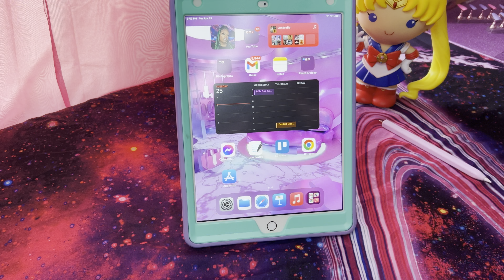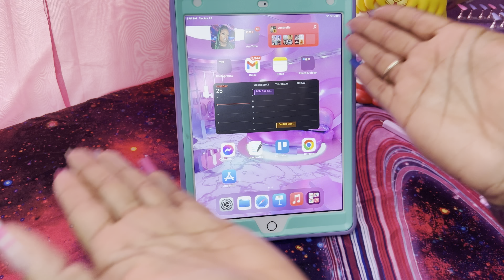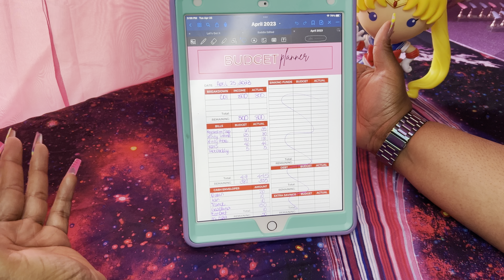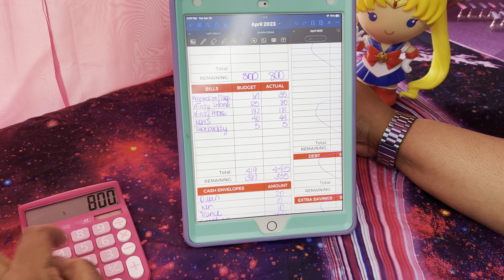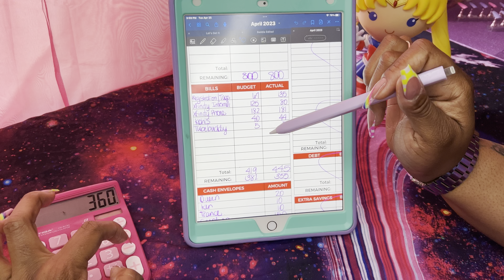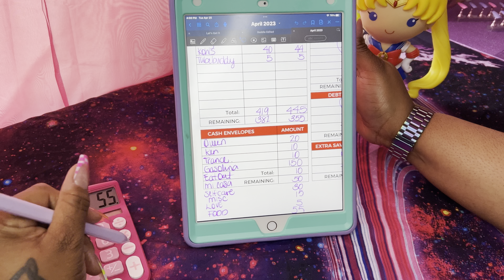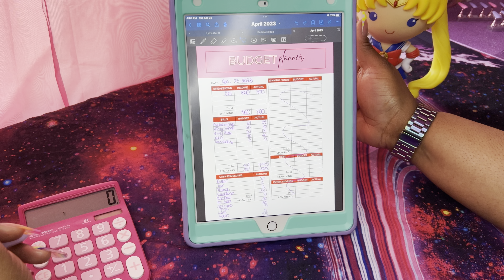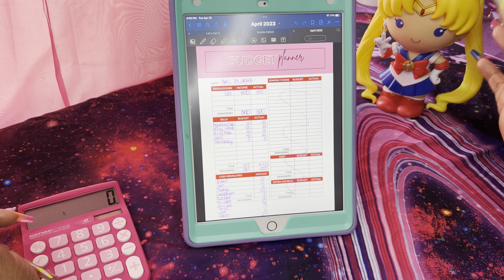Budget With Queen Her Low Income Paycheck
This video is I hope you all enjoyed watching this .video. Wassup Queenz and Kingz!!! Welcome or welocome back to the channel, here at Queen Budgetz we are tacking all things financial, from Budgeting By Paycheck, Cash Envelopes, Sinking Funds, Savings Challenges, and whatever else we can think of! I am a single mom of 3, 2 boys and a girl. I am holding myself accountable for my financial journey, and would like to teach my children what i didnt learn myself!
CAUSE WE LIT AND WE GETTING OUR SHMONEY TOGETHER BABY! 😜💯💰

THE BEST AND EASIEST WAYS TO SHOW SUPPORT ARE TO SUBSCRIBE, COMMENT, LIKE, WATCH THE ENTIRE VIDEO OR AS MUCH OF IT AS YOU CAN AND TO SHARE THE VIDEO  THESE  WAYS THAT ARE FREE AND REALLY HELP SHOW YOU TUBE YOU LIKE THE VIDEO AND ENCOURAGES YOU TUBE TO CONTINUE TO PUSH THE CHANNEL AND CONTENT OUT TO OTHERS THAT MAY FIND IT USEFUL .
THANKS SO MUCH FOR ALL YOUR LOVE AND SUPPORT ❤️

$Queenbudgetz

AMAZON WISHLIST

TURN YOUR OLD RECEIPTS INTO GIFT CARDS

I JUST WANT TO GENUINELY THANK EACH AND EVERYONE OF MY SUPPORTERS FOR ALWAS BEING THERE FOR ME AND FOR LOVING ME JUST THE WAY I AM IT MEANS THE WORLD TO ME THANKS ALSO FOR JOINING MY COMMUNITY